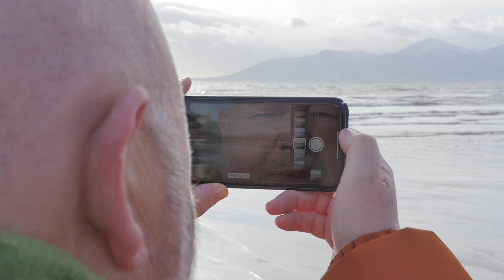Walking Rossglass Beach in Northern Ireland with Fergus Keeling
Wildlife presenter Fergus Keeling takes you on a walk on the stunning seashore near his home in Northern Ireland in this touching short film directed, filmed and edited by Blue Planet Producer, John Ruthven